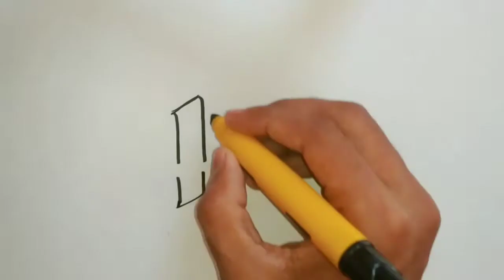How to make tattoo Alphabet letter "B"| Calligraphy Writer|Tattoo making